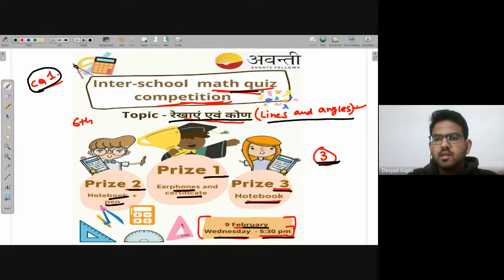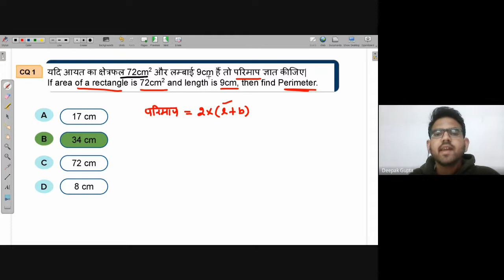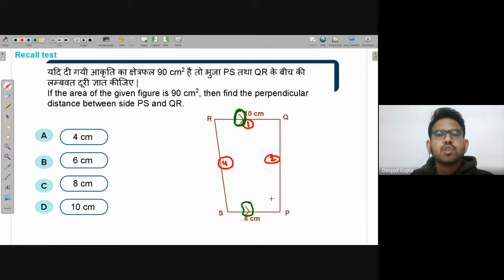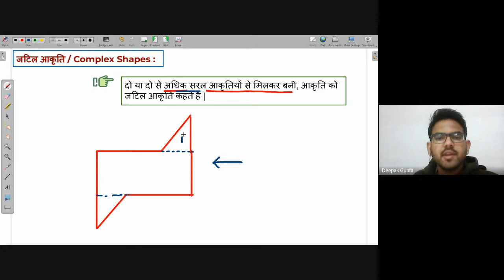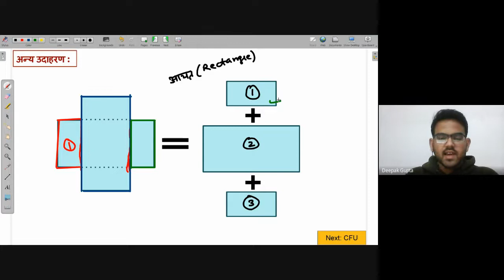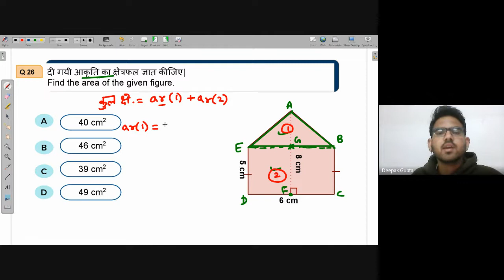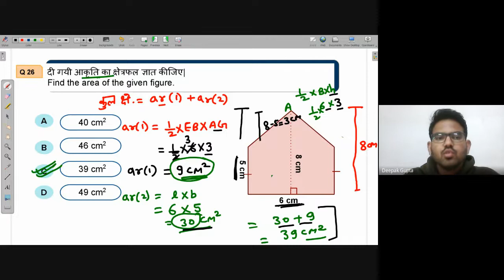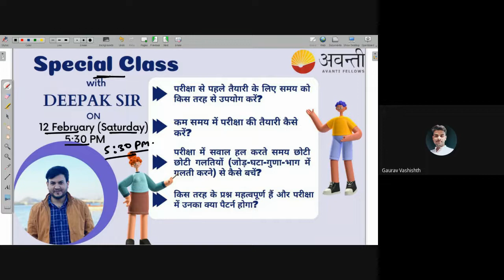Area of complex shapes | Free Math Live Class Avanti | 1st Feb. 2022